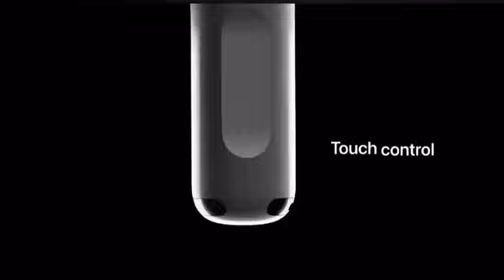new best pro airbads